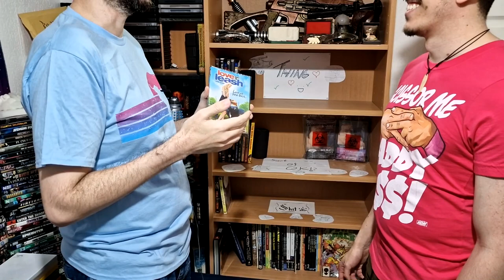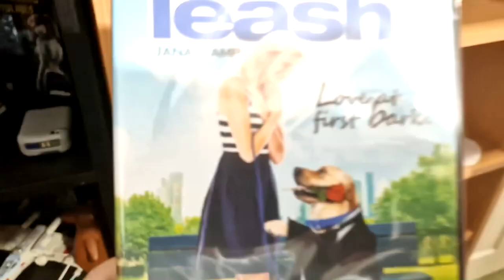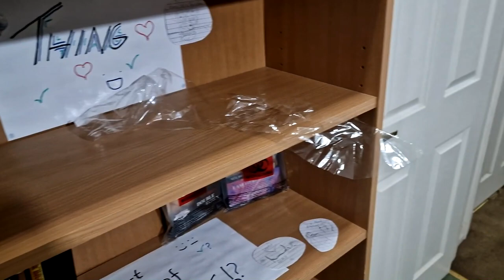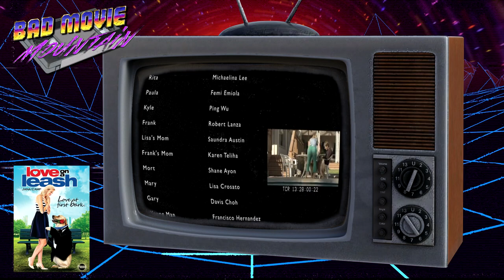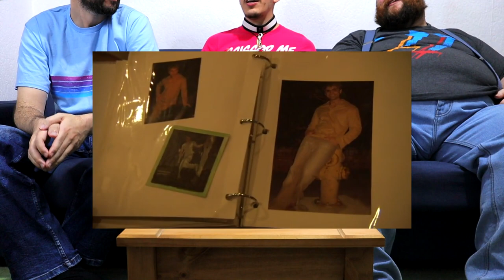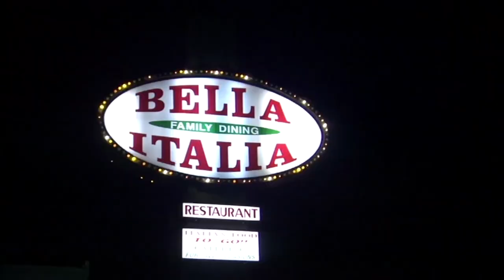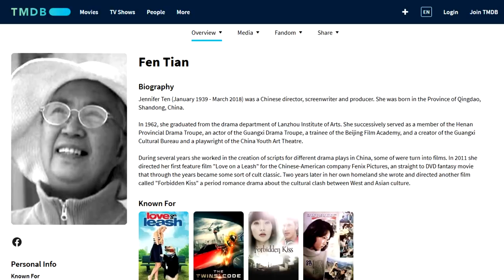BMM Review Love on a Leash (2011)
Bad Movie Mountain episode 25, Love on a Leash (2011) With crimmis in the rear view, Brazz & Sisco get back to what they do best... attempting to kill interns apparently.

Love on a Leash with Jana Camp, Aneese Khamo, Name witheld upon request, Femi Emiola and Tikki (very good girl).

Ralph's ( @ralphthemoviemaker ) interview with Name withheld upon request!

0:00 - Intro
0:28 - Opening skit
1:53 - Movie introduction
6:40 - Transitional cutaway 1 (outtake from lest ep)
7:15 - Movie watch-a-long
29:42 - Trans. cutaway 2 (outtake from lest ep)
30:00 - Review section
40:18 - Trans. cutaway 3 (outtake from lest ep)
40:30 - Review continues
44:17 - Trans. cutaway 4 (outtake from lest ep)
44:38 - Review cont. 2
01:08:25 - Outro